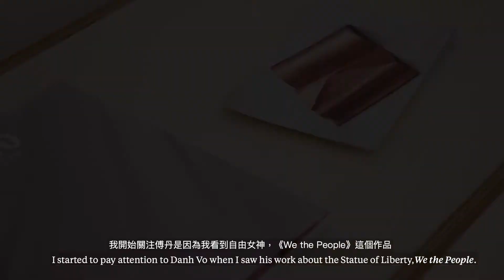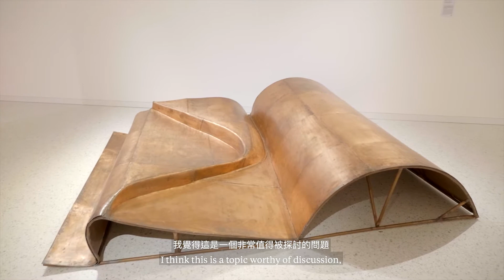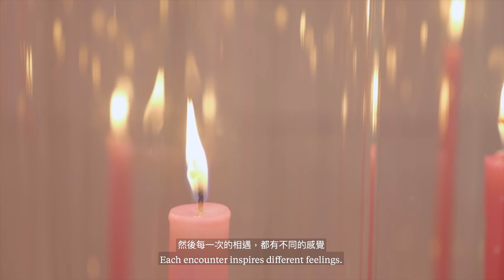Danh Vo at Winsing Art Place, Taipei Exhibition Walkthrough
At the freshly opened Winsing Art Place in Taipei, works by Vietnamese-Danish artist Danh Vo are being presented in Taiwan for the first time (See Through History and Look into the Future, 16 January–5 April 2020). In this video, the founder of Winsing Arts Foundation, Jenny Yeh, introduces Vo's exhibition and discusses Winsing Arts Foundation's position within Taipei's art scene.